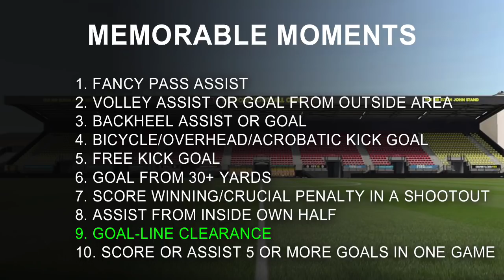FIFA 18 | MY PLAYER | #37 | ARSENAL BACK TO BACK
After our dramatic last minute winner over Liverpool, we showed everyone that we are here to stay in the title race. Now as we face Arsenal back to back in the FA Cup & the Premier League too, can we get revenge on the Gunners after they beat us in the FA Cup Final last season?

Next episode coming out on Thursday evening, and it's a big one! Cheers!

| SOCIAL LINKS |